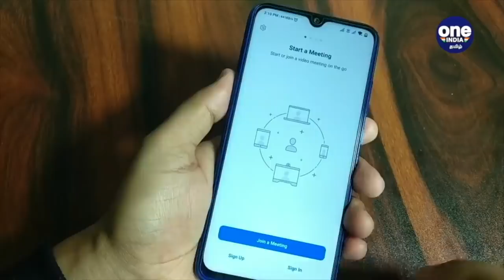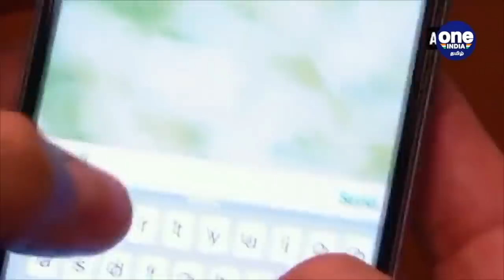Boycott China எளிதானதா.. உண்மையிலேயே என்ன செய்ய வேண்டும் இந்தியா?!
china india: Is it possible to ignore the chinese products

சீனா - இந்தியா உறவில் விரிசல் விழுந்துள்ள நிலையில், சீன பொருட்களை நாம் முற்றிலுமாக புறக்கணிப்பது என்பது சாத்தியமா? இது நடைமுறைக்கு ஒத்துவருமா? என்பது மிகப்பெரிய கேள்வியாகவும், சந்தேகமுமாகவும் எழுந்துள்ளது.